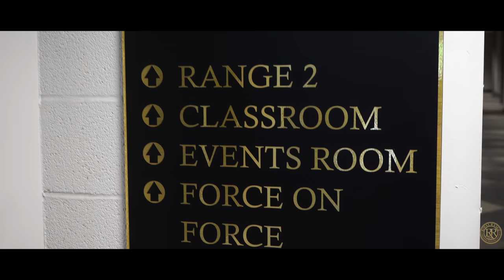This is ROYAL RANGE USA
Royal Range USA in Nashville, Tennessee is one of the Country's most premier firearms safety & tactical training destinations.

From the first time gun owner seeking a strong base of safety & gun familiarity training, to the seasoned law enforcement and military veteran refining their engagement techniques, Royal Range USA is setting a new standard in the firearms retail and range industry.

Royal Range USA
7741 US 70 S
Nashville, Tennessee, 37221

Next to the Bellevue Shoney's at the I40 196 Exit